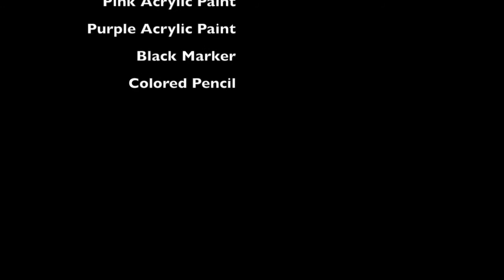How to Paint a "Puzzle the Cat" Pumpkin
This is a video / photo demonstration about how to paint a pumpkin. All you need is acrylic paint, a marker, a pencil, a brush and liner brush.
The character is form the interactive book "Puzzle the Cat & the Bakery Shop". The book is fun to read as a family or mentor. This is the first in a series which will explore many of the characters in future adventures. We've created this pumpkin tutorial so you can learn how to paint with acrylics on a pumpkin with Puzzle the Cat's face. This is a fun project. Enjoy!
A. P. Skelletree